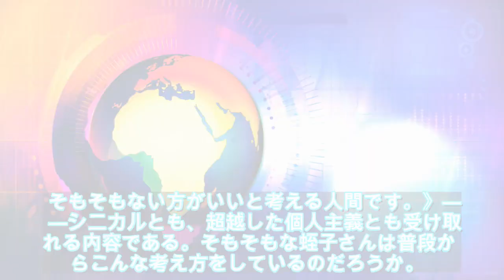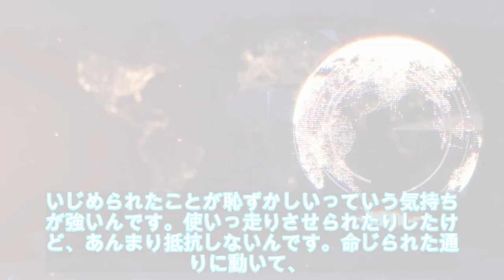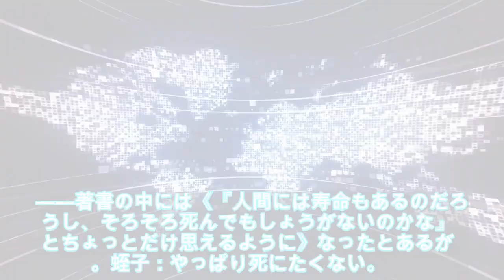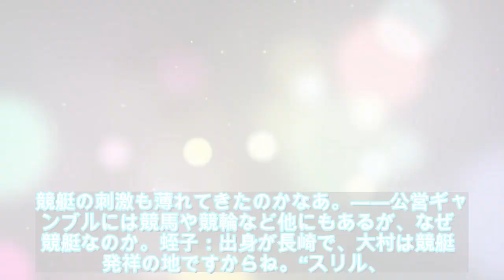【緊急ニュース】 - 2020年02月02日 蛭子能収「バス旅」降板の真相 太川陽介とは「仲悪いわけではない」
【緊急ニュース】 - 2020年02月02日 蛭子能収「バス旅」降板の真相　太川陽介とは「仲悪いわけではない」   \n写真拡大　1月4日、「ローカル路線バス乗り継ぎの旅Z」（テレビ東京）をご覧になった方の中には、やっぱり太川陽介（61）と蛭子能収（72）のコンビじゃないと……と思った方も少なくないのではないか。残念ながら、「太川蛭子の旅バラ」は昨年12月25日に最終回を迎えた。終了の理由は、「歩\n